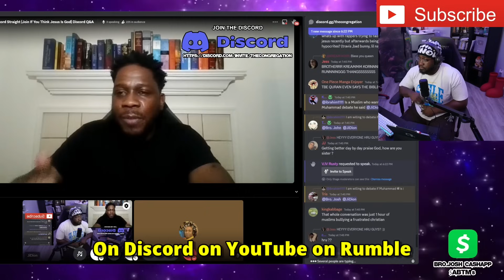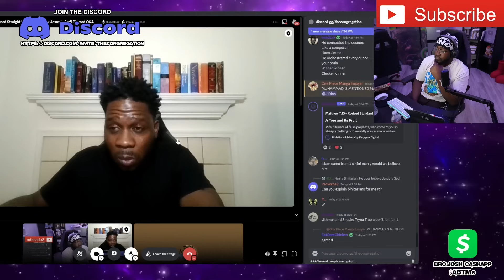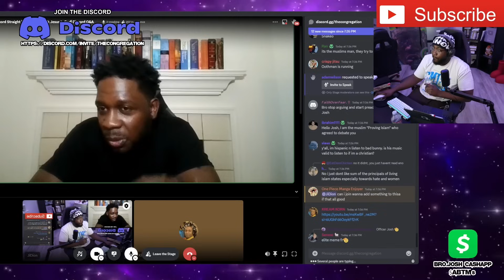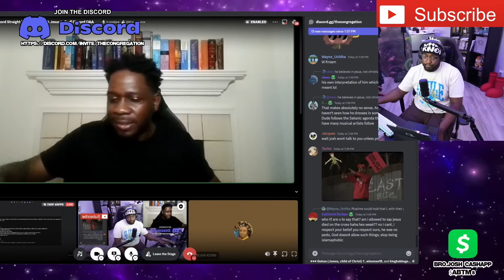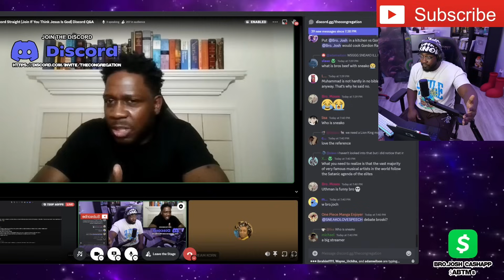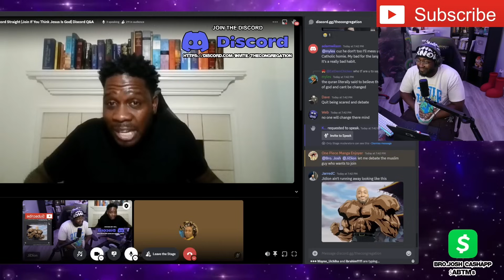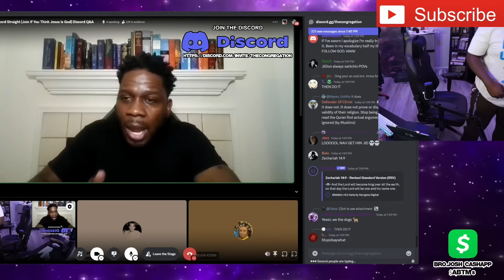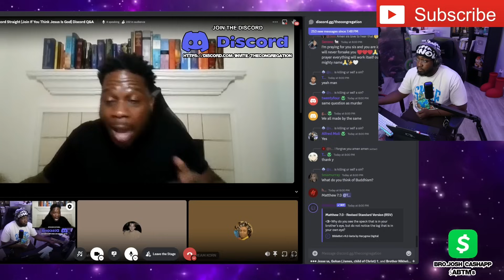JiDion & Bro.Josh SET THE RECORD STRAIGHT!!! *Debate Coming Soon*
Follow Bro Josh:  @ABSOLUTEBIBLETRUTHMINISTRIES

This Video was made possible by The Most High!